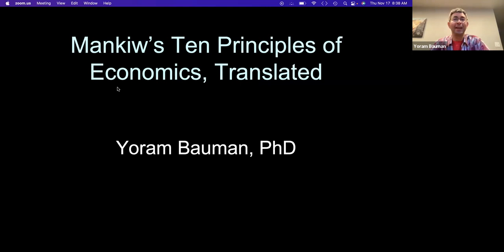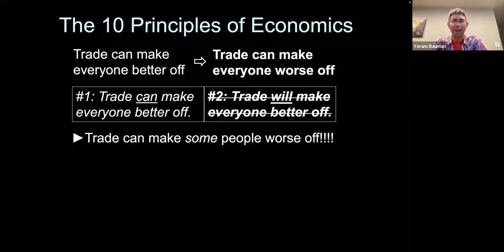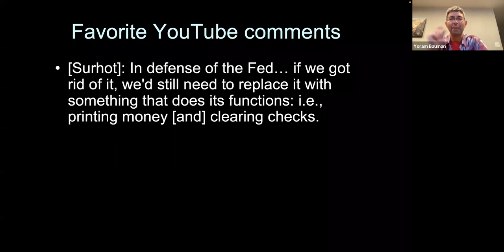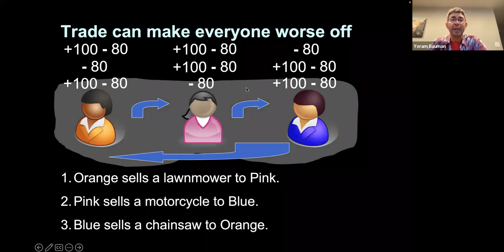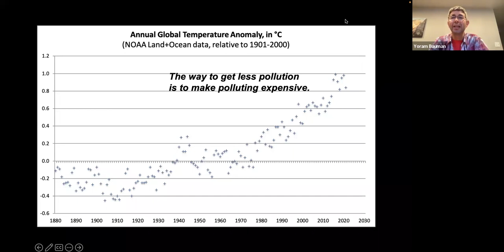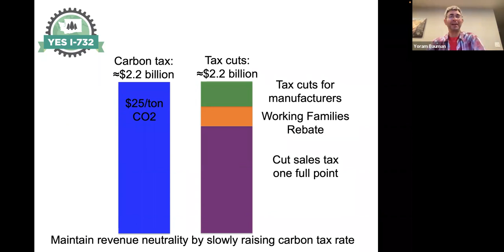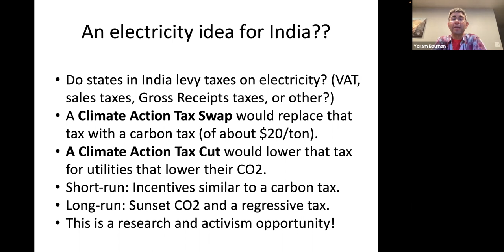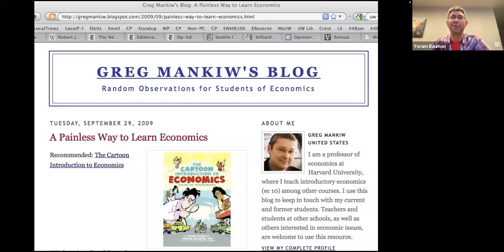'Economics, Comedy and Climate Change' by Yoram Bauman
In this talk, Yoram Bauman Ph.D. shares insights from his career as “the world’s first and only stand-up economist” and from his efforts to implement pocketbook-friendly climate policies, including a possible research/policy idea for India.

He is the co-author of the Cartoon Introduction to Climate Change, the Cartoon Introduction to Calculus, the two-volume Cartoon Introduction to Economics, and the 1998 book Tax Shift, which helped inspire the revenue-neutral carbon tax in British Columbia. His goals in life are to spread joy to the world through economics comedy; to reform economics education; and to implement carbon pricing.